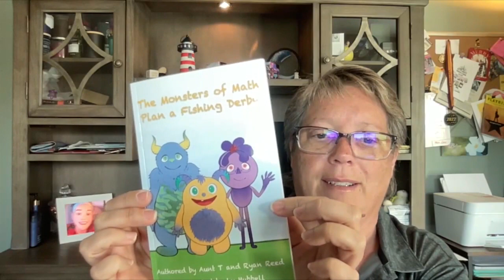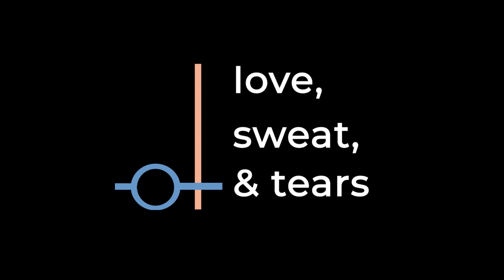Changing the Game - Recapturing lost talent and revolutionizing student outcomes with Theresa Morris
Today, I talked with Theresa Morris. Her work really is transformative. Theresa is a name that you might not be familiar with yet, but you will be soon. She has been in education for over 30 years between classroom teaching, district administration... she's even worked with Smarter Balanced and the College Board. She worked with Stanford for a while and now has MPass Education. You can find all of the links to everything that she mentions in the show notes below.